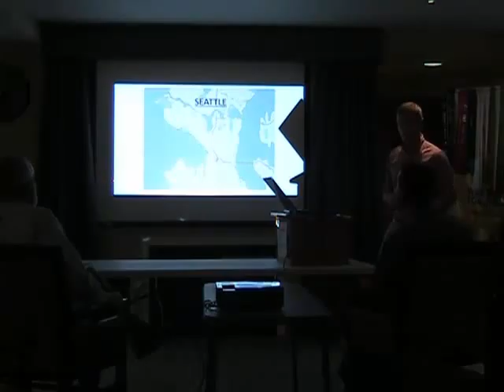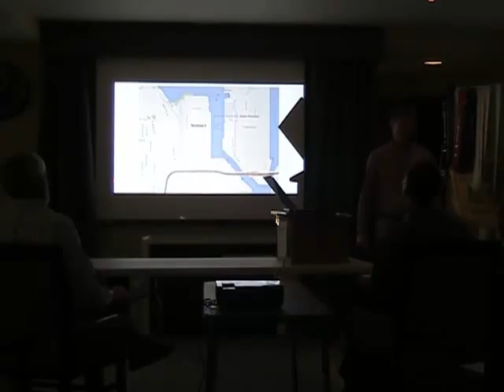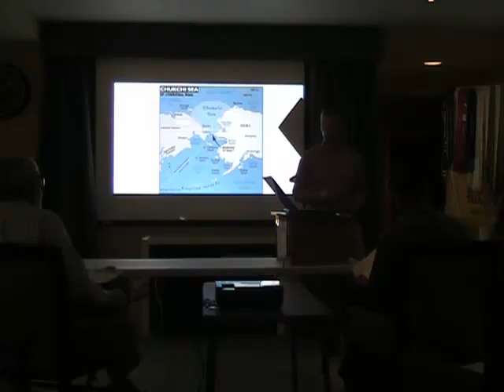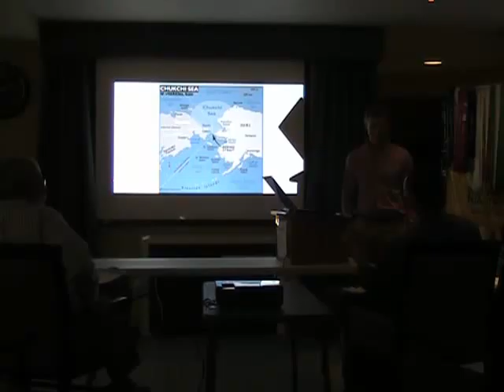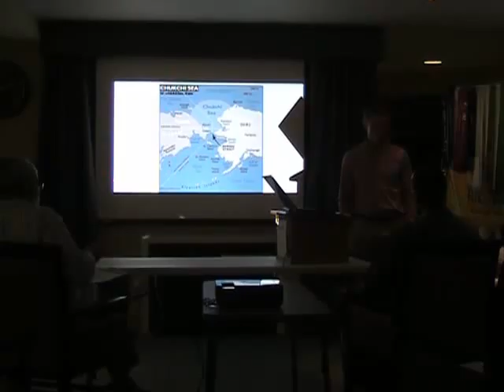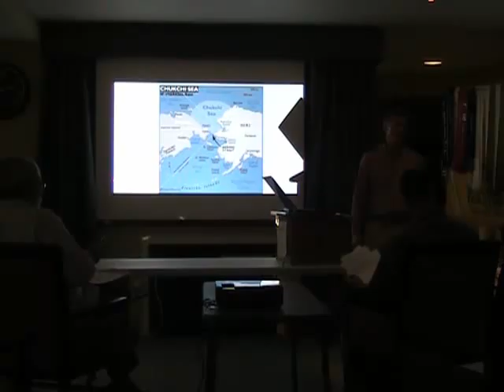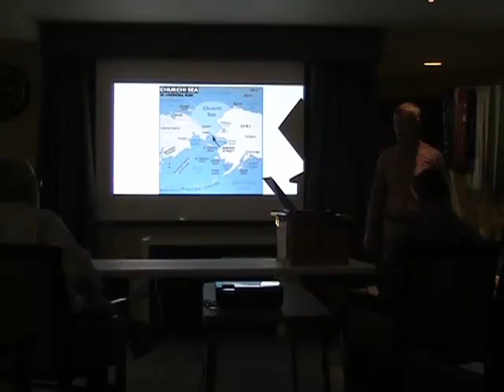2015 06 16 Brig Royal Dutch Shell Speaks Out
“Royal Dutch Shell Speaks Out” by Brig Henry
Project 4, Speaking to Inform, Brig discusses Shell’s position regarding drilling in Alaska and Seattle oil rig protests in a town hall meeting format.